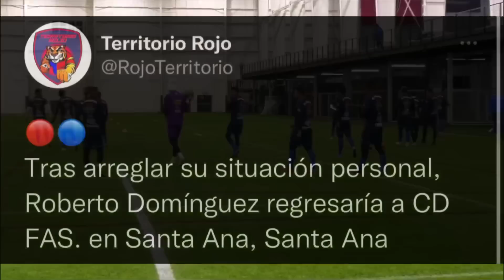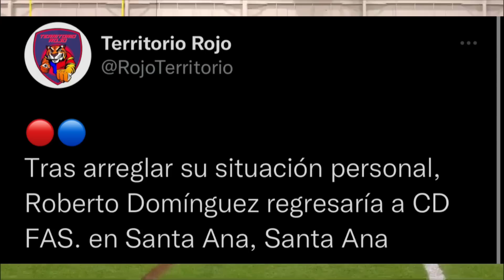ENRICO DUEÑAS NECESITA AYUDA Y ES IMPORTANTE APOYARLE EN LO QUE ESTA PASANDO/DOMÍNGUEZ AL CD FAS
¡VAMOS Y APOYEMOS A NUESTRO ENRICO, TIENE MUCHO POTENCIAL Y LO SABEMOS! 🙌🏻